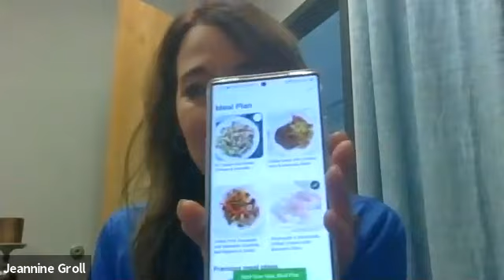Transformation Tuesday- healthy menu ideas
Team B3 Burn coaches and transformation clients share thier successes, recipes, and tips